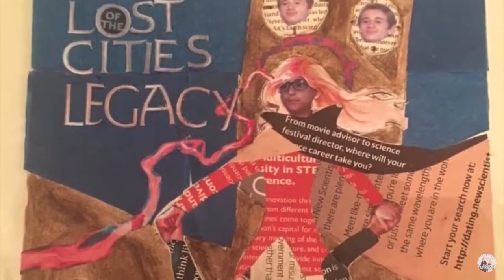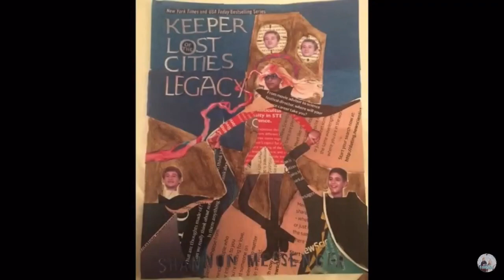FINAL FANART WINNER AND PRIZES!!! KotLC Fanbase Fanart Contest Part Three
Find out the top 3 KotLC fanart pieces of our contest, and the ultimate champion! We award our prizes and celebrate the successes of these entries! This wraps up our winter fanart contest, and we will be back with another contest during the summer! I hope you enjoy the video guys!!!  :D

Have a super amazing day and thanks for 1810+ subs!